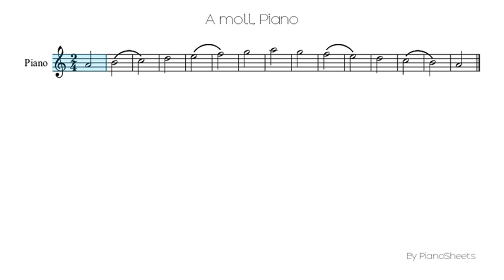A moll [Piano Solo]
Piano Solo Sheet: A moll